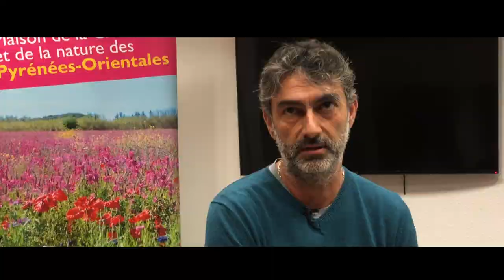ITW Laurent BAUDET - administrateur FDC66 - en charge de la sécurité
Retour sur les actions menées par la FDC66 en matière de sécurité à la chasse.